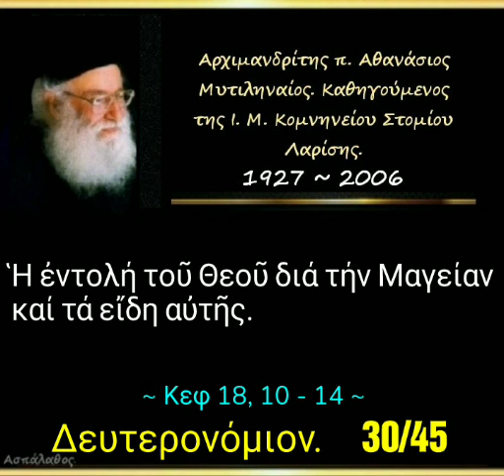Ἡ ἐντολή τοῦ Θεοῦ διά τήν Μαγείαν καί τά εἴδη αὐτῆς.Δευτερονόμιο. 30/45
► Κατηγορία :
Δευτερονόμιον.

► Ὁμιλία - 30ή

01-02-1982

Ἡ ἐντολή τοῦ Θεοῦ διά τήν Μαγείαν καί τά εἴδη αὐτῆς.

► Όλες οι ομιλίες της Κατηγορίας :
" Δευτερονόμιον " εδώ ⬇️.